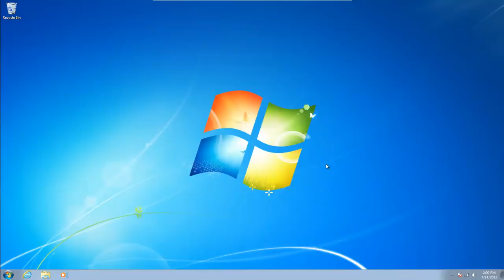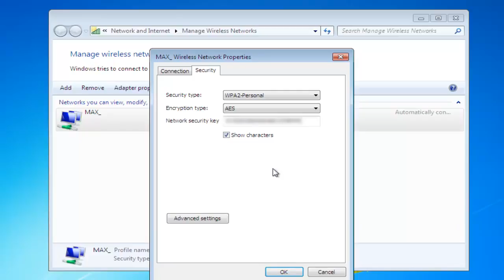Finding Your WiFi Password From Within Windows 7